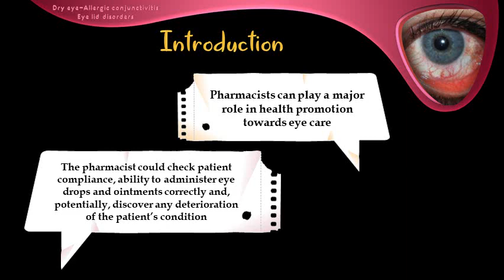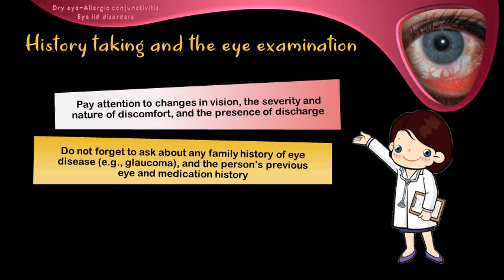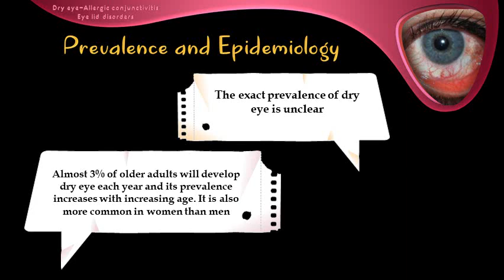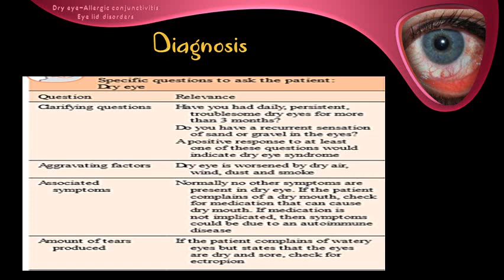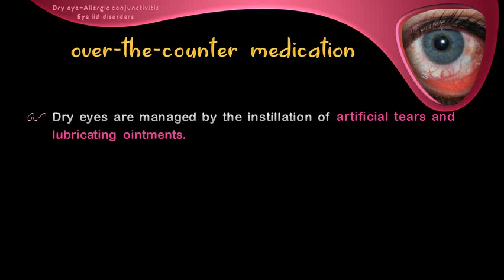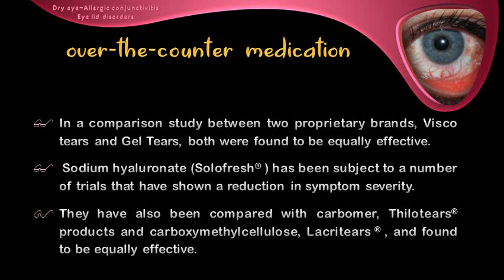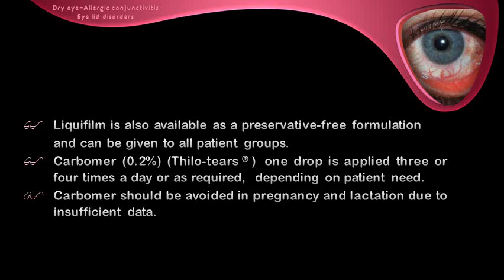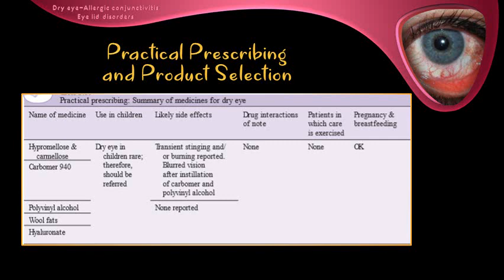ophthalmic disorders dry eye